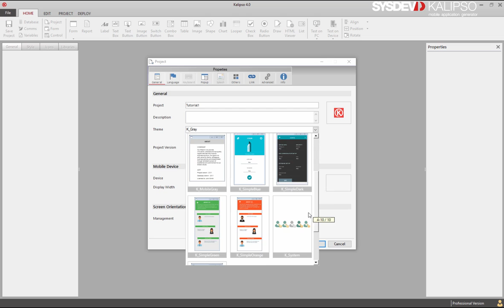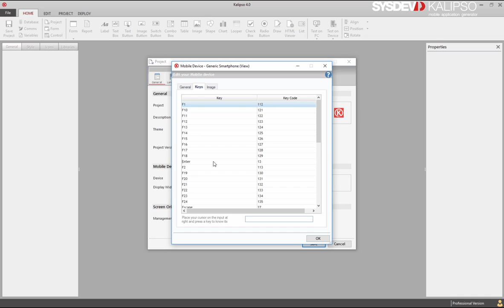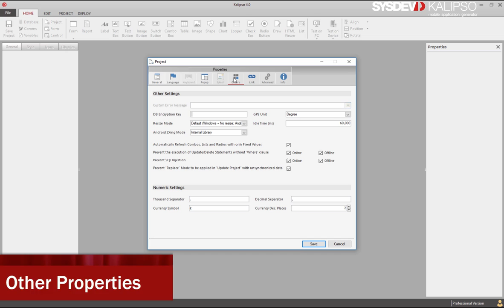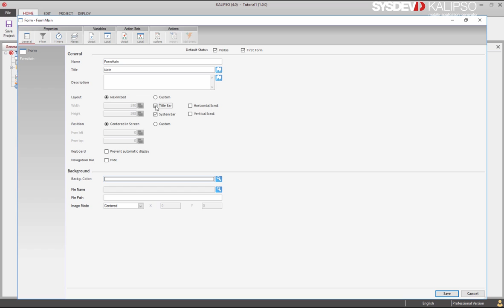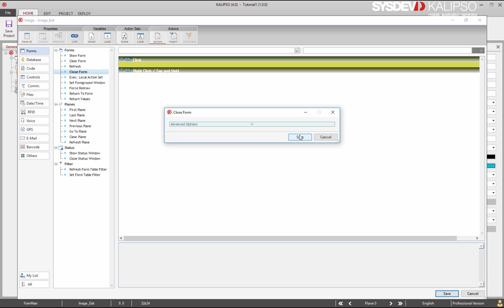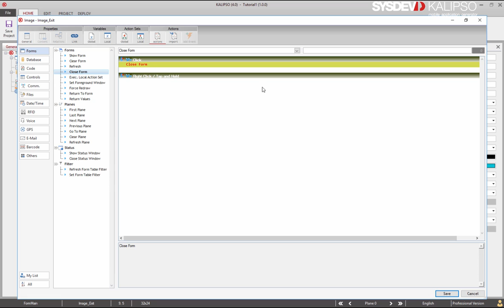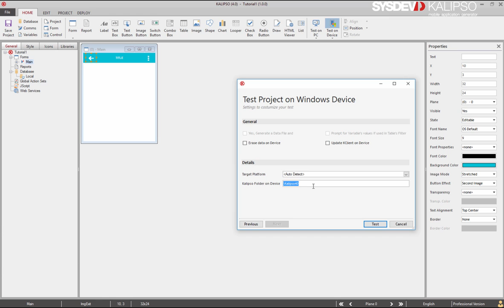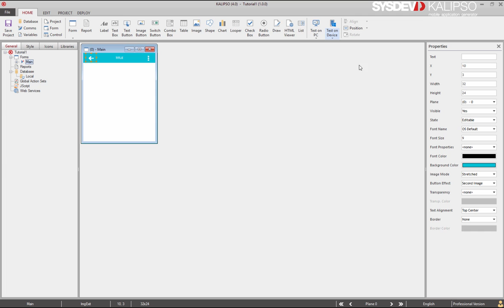1- Hello World!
To learn Kalipso in an easy and fast way, you need to understand a few basics common to every project, in this tutorial we will show you the interface and environment.